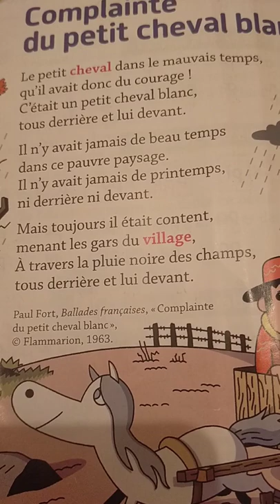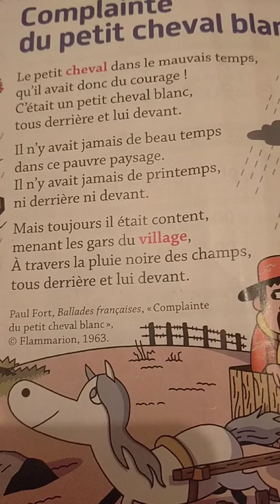le petit cheval blanc